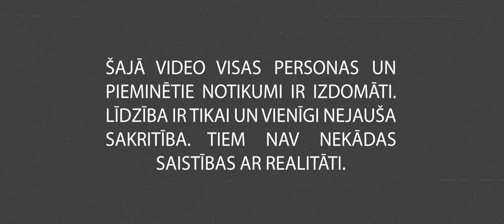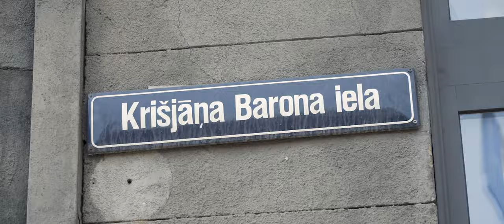Četri Brāļi - TAS IRA NILS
ŠAJĀ VIDEO VISAS PERSONAS UN PIEMINĒTIE NOTIKUMI IR IZDOMĀTI. LĪDZĪBA IR TIKAI UN VIENĪGI NEJAUŠA SAKRITĪBA. TIEM NAV NEKĀDAS SAISTĪBAS AR REALITĀTI.

"Četri Brāļi" ir brāļu Kozlovsku - Jāņa, Oskara, Jura un Mārtiņa (aka Kozmena) projekts/veidojums. Visi video ir veidoti uz patiesiem, izdomātiem faktiem.